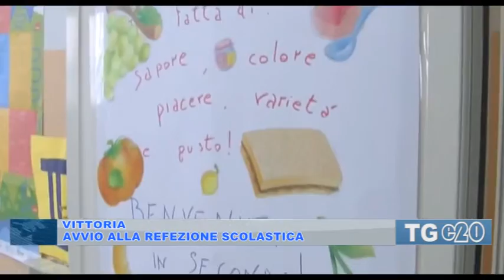Vittoria. Avvio alla refezione scolastica